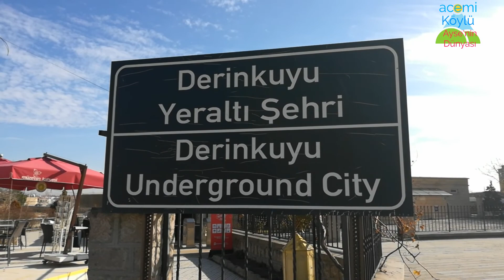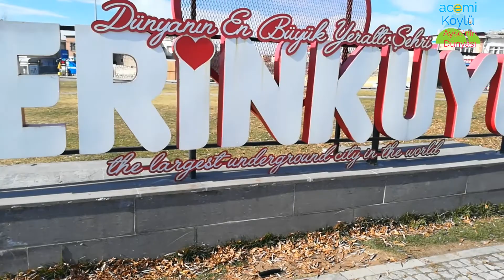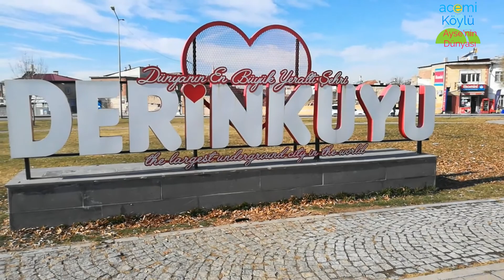NEVŞEHİR ÜRGÜP AVANOS PERİBACALARI GEZİYORUZ